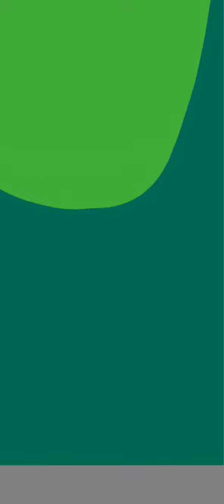Angry birds speed paint 🖍 Movie Ross Pig